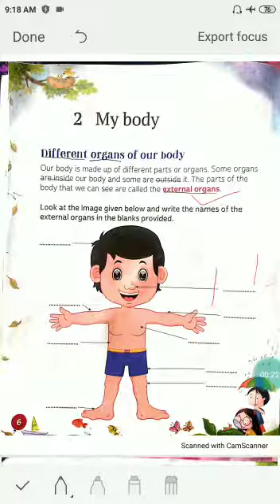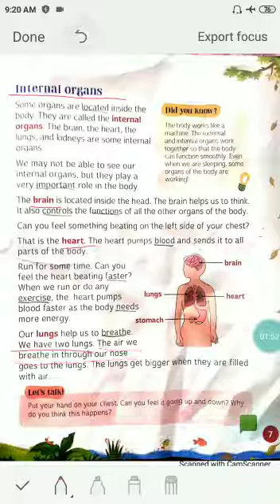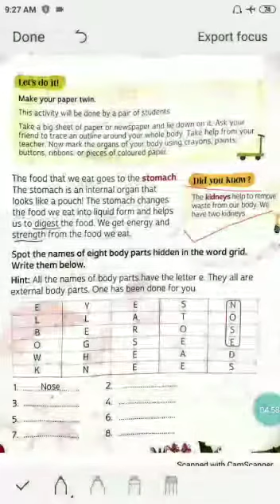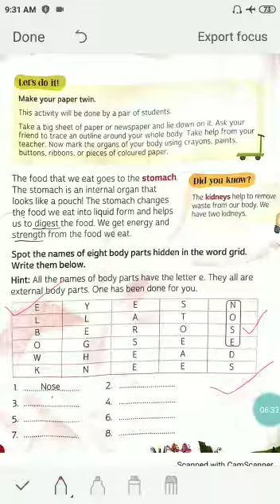Class -2 Subject - E. V. S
Ch -2 16 April 2020